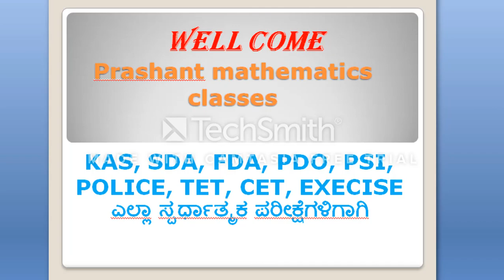July 2017gk audio